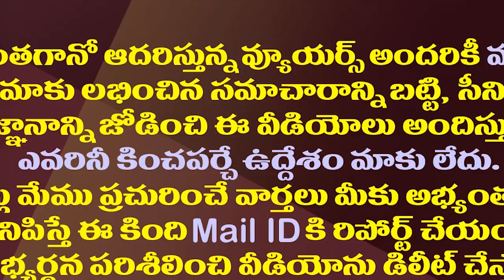ఈ టీడీపీ ఎమ్మెల్యే జంపింగ్ కు రెడీ||Payyavula Keshav is Joining YSRCP Party||Amaravathi media